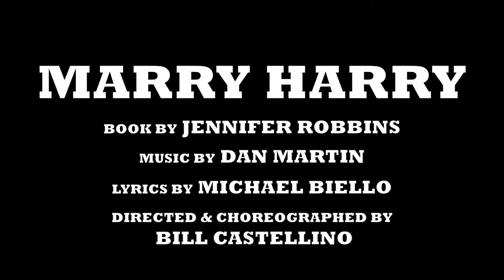[HD] Marry Harry Press Sneak Peek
Meet the cast of "Marry Harry" and see some numbers from our Press Sneak Peek. Performances begin April 25th!